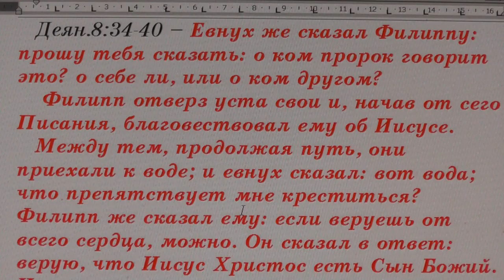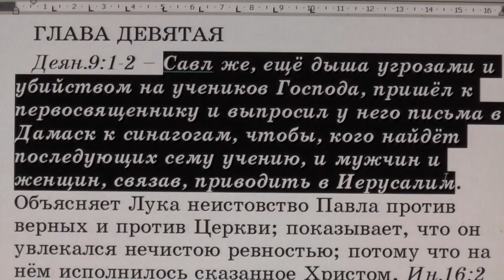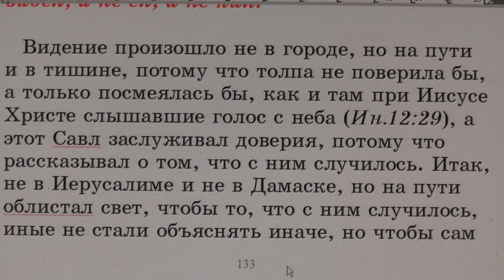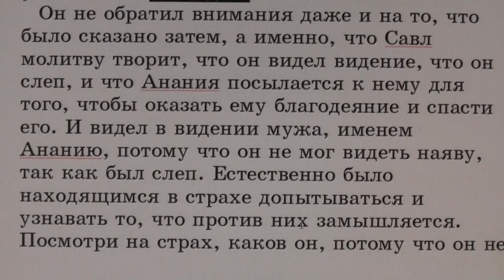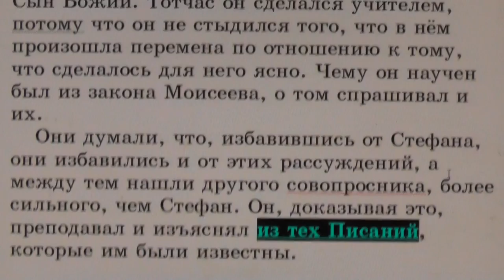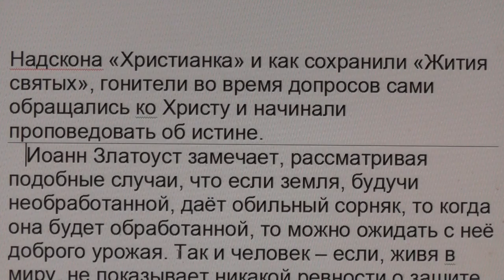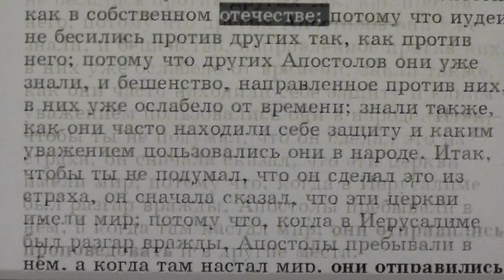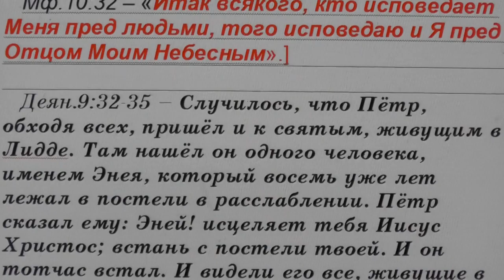№10. Деян. 8:34. С толкованием блаженного Феофилакта и комментариями.